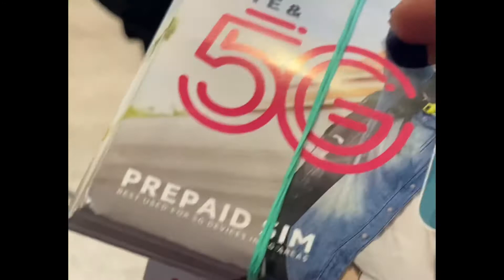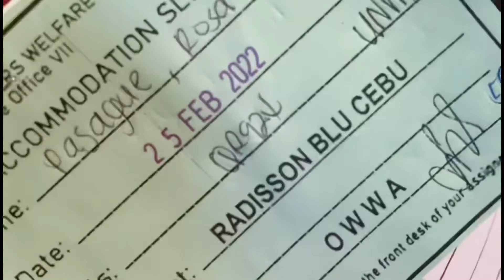Yey uuwi na ako sa Pinas/ 5days quarantine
I’ve been working in Russia for 8 years. Ang last trip ko sa Pilipinas ay noong 2017. I came back to Russia same year 2017, mula noon di na ako umuwi dahil nagkaproblema din ako sa aking papers dito sa Russia. Emergency ang aking pag uwi although nakaplan na this year pero dahil malubha na ang sakit ng papa ko kaya dapat uuwi ako agad. Ang work ay makikita ko pa rin pero ang ang buhay ng nag iisang papa ay iisa lang yan at di mo na yan makikita kung sakaling mawawala, huwag naman sana. I had arrived just in time at Russia airport when Russian Government announced that no one is allowed to leave the country because of the recent tension they are having. Thank you Lord for the safe and sound journey of my homecoming.